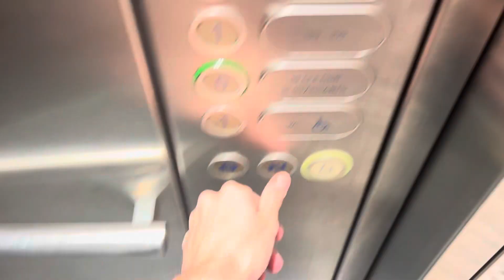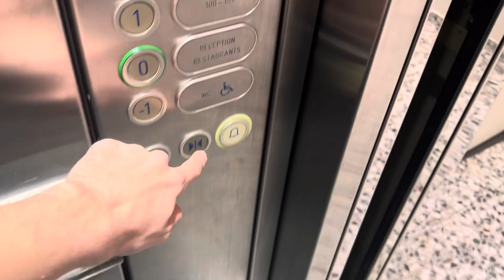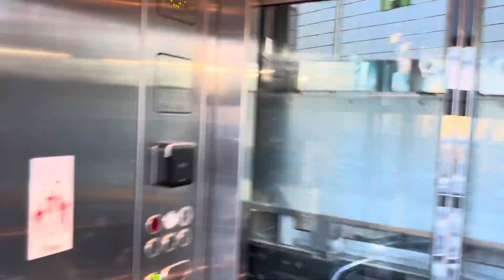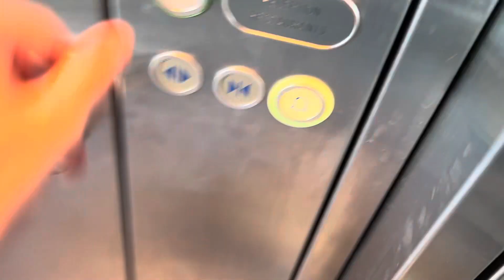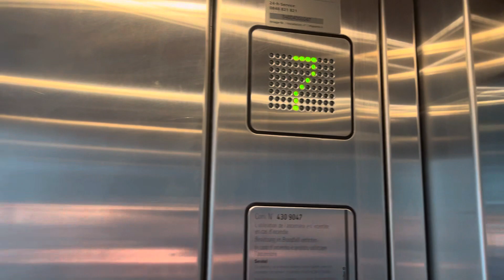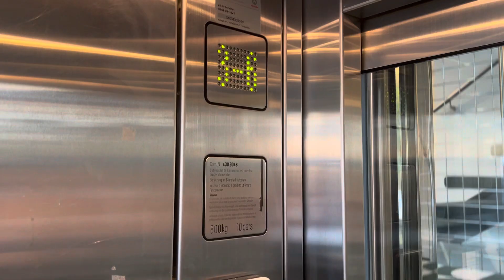3 magnifiques ascenseurs Schindler D-séries à traction/hydraulique @ Lausanne, Suisse.